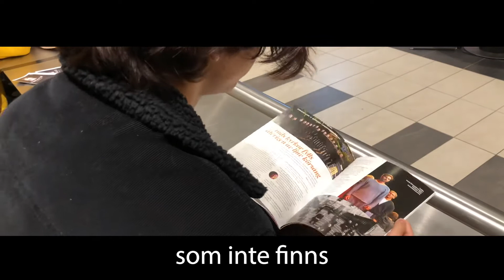Det är ju fredag - TingGang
Tack för att ni har lyssnat!

Iggepig - rappare, adlibare, idiot
Lennie - sångare, adlibare
Indra älg på youtube - sångare
Pennypenny - sångare
Elise - dansare
Laura - dansk
Theo gråt - redigerare, kameraman, matlagare